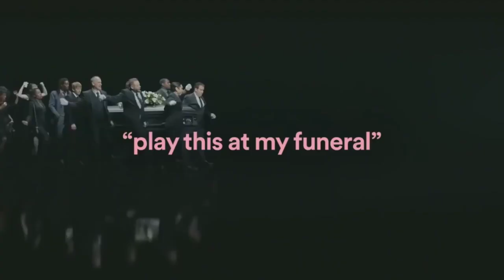Bong Revilla Budots Commercial Meme | Part 2 Compilation | (05/28/2019)